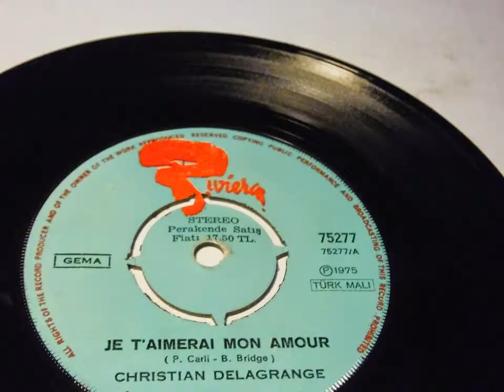CHRISTIAN DELAGRANGE TURKISH PRINT PLAK VINYL RECORD 7"